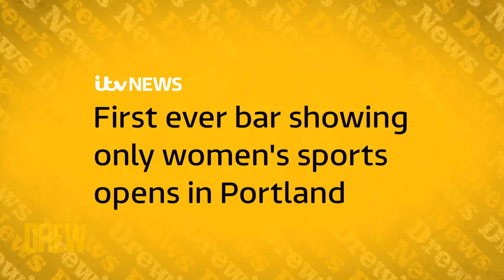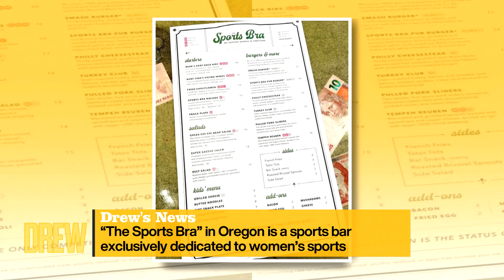Laura Benanti and Drew Love Portland, Oregon's First-Ever Women's Sports Bar | Drew's News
"Life and Beth" star Laura Benanti joins the Drew's News desk to dish about her new series and friendship with Amy Schumer. She also digs into the trendiest news of the day with Drew and Ross, including Portland's first women's sports bar that only shows women's sports (natch).